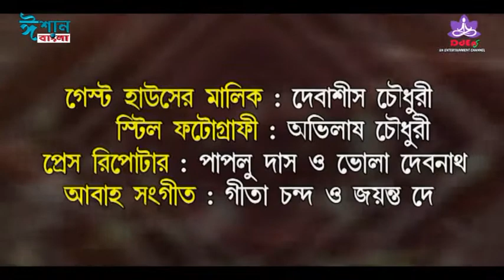EPISODE - 4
"JIBONER EK ROHOSHYA"|| A BENGALI SERIAL|| DdEn6 & ISHAN BANGLA CHANNEL||